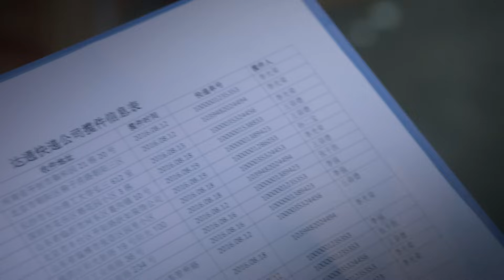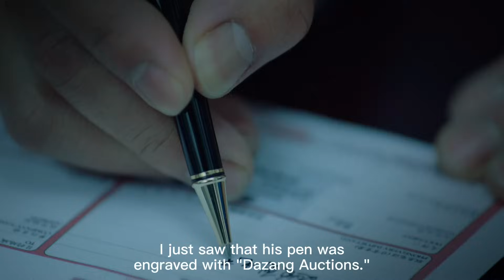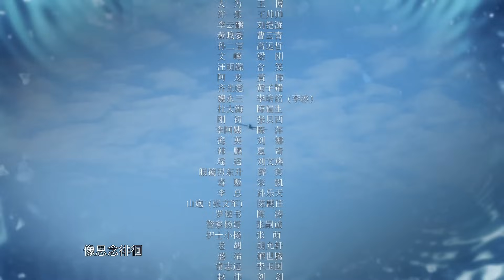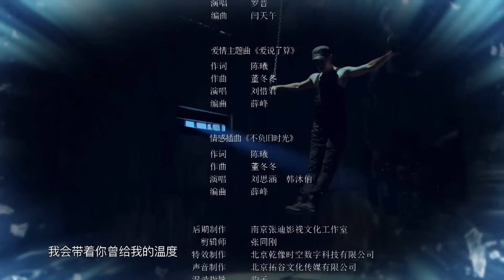ENG SUB【Love's Lies 真爱的谎言之破冰者】EP03｜Chinese Romantic Drama, Starring: Luo Jin & Pan Zhilin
Starring: Luo Jin\ Pan Zhilin\ Zhang Chenguang\ Cao Zheng\Lv Xingchen

Synopsis:
One day at work, Tan Doudou unknowingly receives a package containing meth. The person who sent the package is Tan Doudou’s ex fiance Jin Yuan who left her at the altar seven years earlier. In order to figure out why Jin Yuan sent her the package and didn’t show up to their wedding, Tan Doudou escapes from the police and heads to the city from which Jin Yuan sent the package from, only to find out that Jin Yuan now works for a drug dealing organization. Despite the couple’s broken past and Jin Yuan’s illegal activities, Tan Doudou still finds herself in love with him and determines to save him from the criminal organization... What she doesn’t know is that Jin Yuan is actually an undercover policeman planted in this drug dealing organization with a secret mission, leaving him unable to both love her and fulfill his duties at the same time.